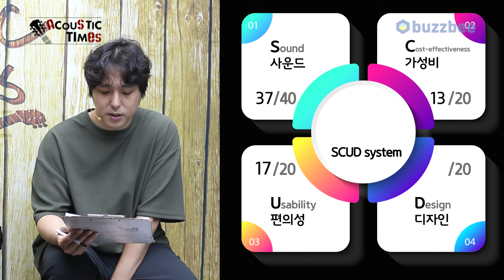[AcousticTimes 1387회] Gibson Custom Shop 1942 Banner J-45 Vintage Sunburst Light Aged [SN.20844034]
깁슨 Gibson Custom Shop 1942 Banner J-45 Vintage Sunburst Light Aged [SN.20844034]

4:51 스펙(Spec)
5:36 사운드 테스트 (Sound test)
10:20 시연 (Demo)
11:33 한줄평
11:56 점수